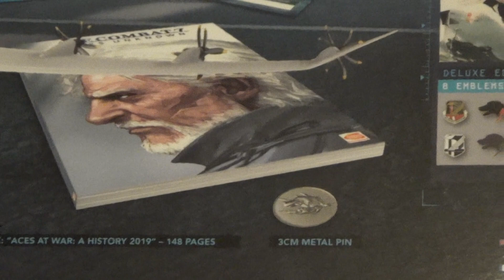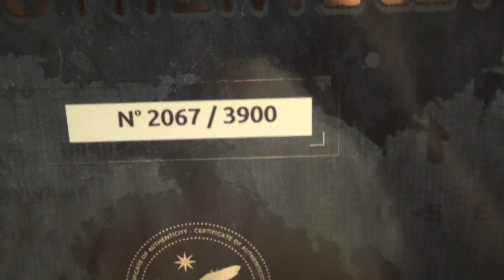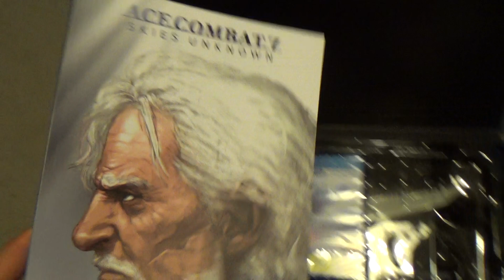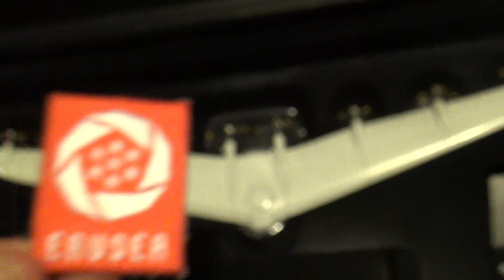Ace combat 7 : Déballage de l édition Strangereal